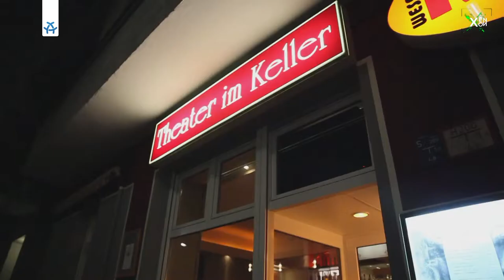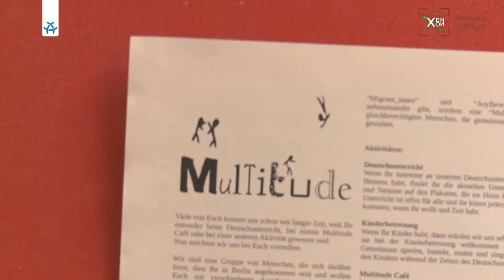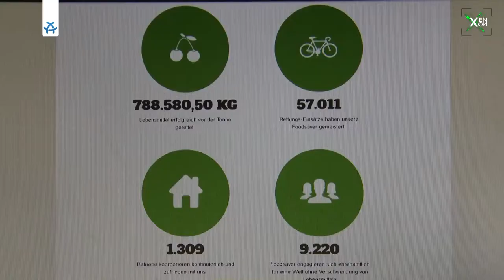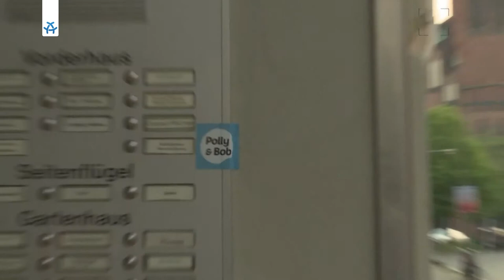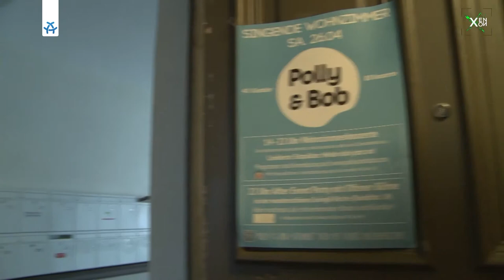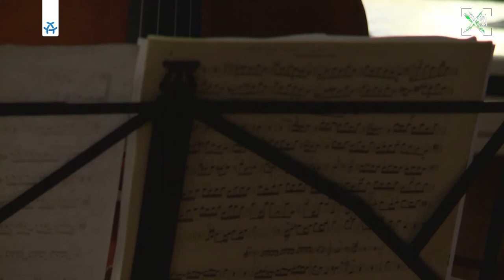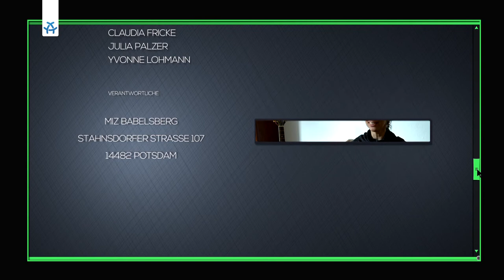Foodsharing in Berlin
XEN.ON° Television Campus

Blick hinter die Kulissen ermöglicht "Theater im Keller". Soziales Engagement im anderen Sinne zeigt "Multitude". "foodsharing.de" bekämpft die Wegwerfgesellschaft. Nachbarschaftsinitiative Polly & Bob organisiert "Singing Wohnzimmers".